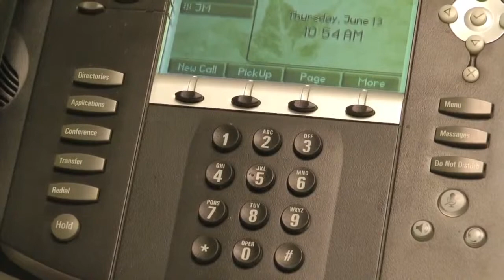How to Access and Manage Voice Mail from another extension on a Polycom 550 or 650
This tutorial reviews how to access voicemail boxes from another extension's handset and how to access voicemail boxes for virtual extensions using a Polycom 550/650.

NEWT provides a variety of business solutions including Managed PBX Business Phone Systems and Business Internet Service.
For the complete list of features and videos, please visit the NEWT Training website here: